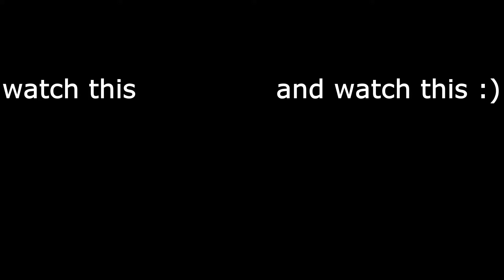how a cheater would obtain diamonds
How would a cheater cheat and get loads of diamonds in Minecraft?